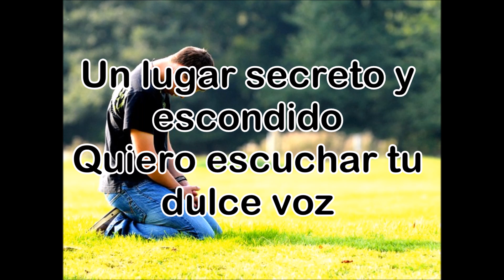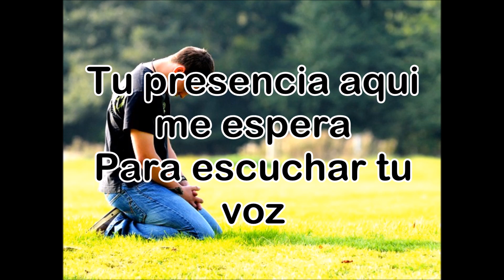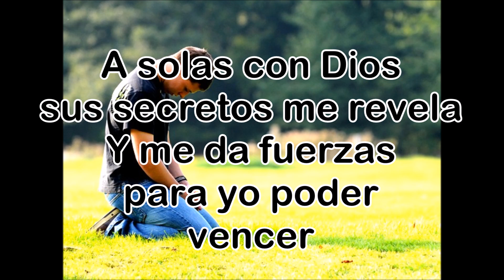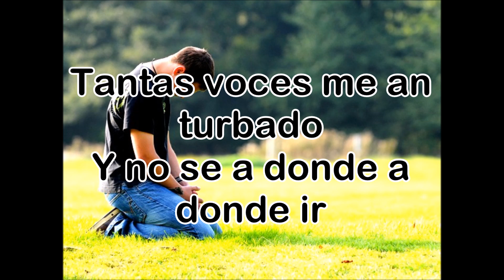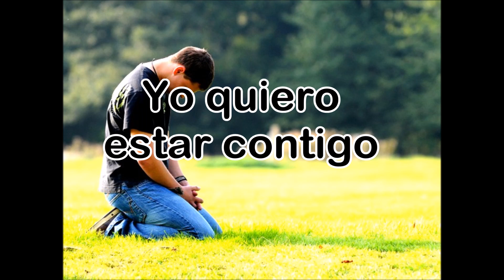David Otero - A solas con Dios (letras)